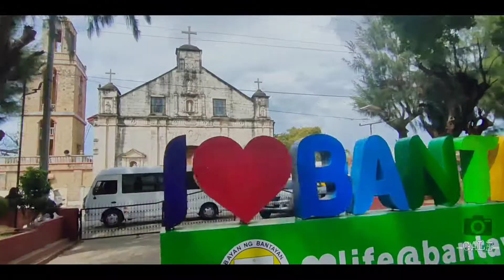Bantayanon Sequence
Bantayan is located in Bantayan Island, Cebu, Philippines, the place has many exquisite variety of excitement and I won't share any further information just watch the video so you'll have a little information about the place. Buwad is present in bantayan as well as the marvelous church that has been 400 years already and its magnifecent painting in the ceiling made by hardworking artists.

This is my tiktok Link hope you'll follow there will ba small clips of our vlogs in here.

My Facebook page where I'll upload information where the next spot of our next sequence

I'll put down my facebook account here for suggestions and advice for my sequence and what should I improve and what's the do's and doesn't in making sequence

I'll put down the link of my instagram account you can message me here since my facebook is private feel free to chat me here I'm always open for new ideas or collaboration, and I'll try my hardest

This Channel hs two purpose for vlogging and making sequence